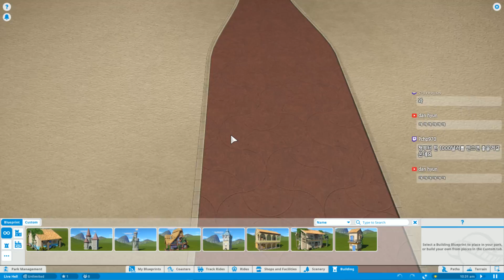[플래닛 코스터][1] 놀이공원 경영 게임의 아이콘이 될 게임, 돌아온 라이브 헬 크크... 2016년 11월 19일